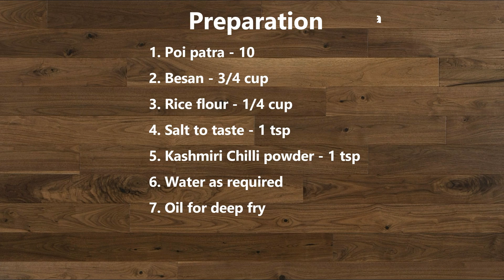ପୋଇ ପତ୍ର ପକୁଡି | Odia Poi Saaga Pakudi | Poi Ke Patte Ka Pakora | Handishala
A short video on How to make Poi Saga Pakudi at home easily. This Pakora is very tasty & quick recipe. Serve hot as a snack.

Cuisine: Indian

Recipe Name : Odia Poi Saaga Pakudi | Poi Ke Patte Ka Pakora | Malabar Spinach Pakora

Ingredients:
1. Poi patra - 10
2. Besan - 3/4 cup
3. Rice flour - 1/4 cup
4. Salt to taste - 1 tsp
5. Kashmiri Chilli powder - 1 tsp
6. Water as required
7. Oil for deep fry